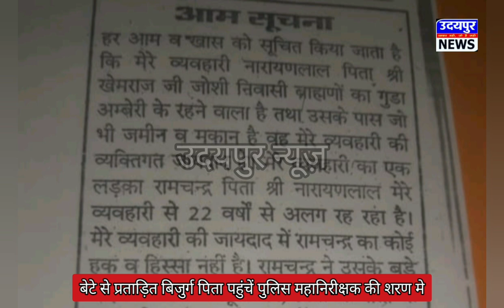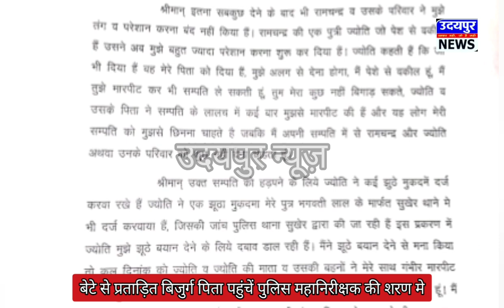20 सालों से दर्द सह रहे एक बुजुर्ग की व्यथा, जिनको जीवनभर पाला वो ही नहीं बने बुढ़ापे का सहारा !